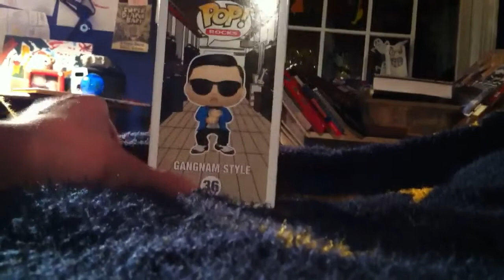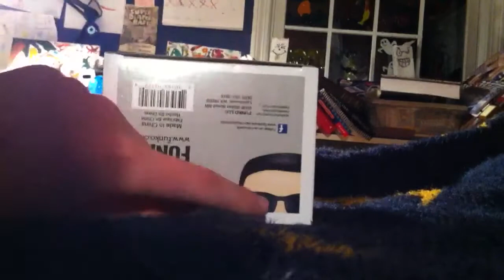Pop! Vinyl PSY review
Oopa gruppet style!